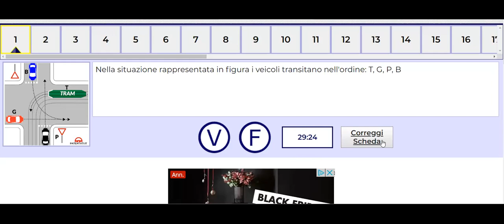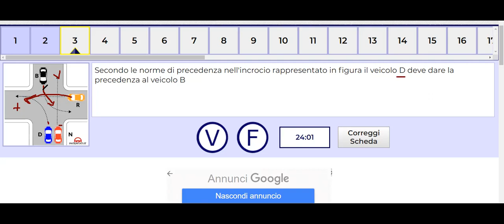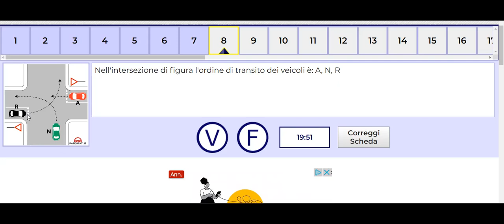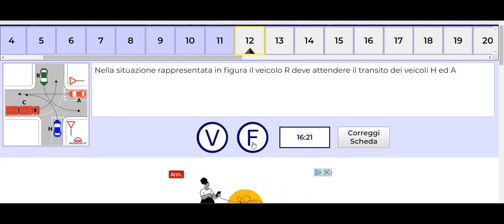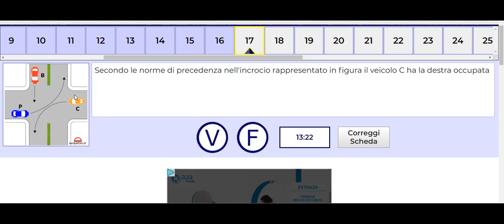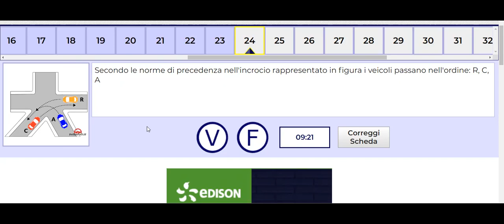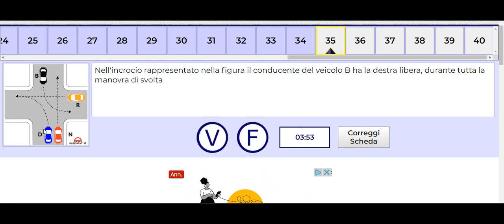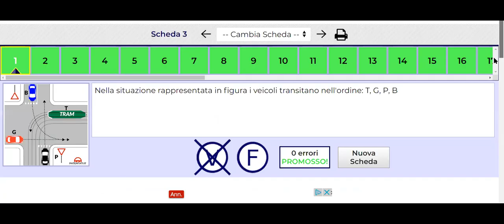SIMULAZIONE DI ESAME 5 PATENTE B in BANGLA-ইতালিয়ান ড্রাইভিং লাইসেন্স (INCROCI)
PATENTE IN BANGLA IS ONE ONLINE FREE PATENTE PROGRAM FOR ALL BANGALI PEOPLE LIVE IN ITALY AND WANT TO HAVE THEIR ITALIAN DIVING LICENCE (PATENTE DI GUIDA ITALIANO) FREE OFF COST. WE WILL HELP YOU TO PASS THE TEST TO DO SO WE WILL HELP TO UNDRSTAND THE TEORIA AND QUIZ. IF YOU WANT YOU CAN JOIN US OUR VIDEO LESSON (LEZIONE) AND SUBSCRIBE OUR YOUTUBE AND FACEBOOK PAGE TO HAVE NEW VIDEOS FIRST, IN OUR CHANNEL YOU WILL HAVE THE TRICKS (TRUCCHI) AND SIMULAZIONE DI ESAME
SIMULAZIONE DI ESAME 4 PATENTE B in BANGLA-ইতালিয়ান ড্রাইভিং লাইসেন্স
আসসালামুআলাইকুম আমি শেখ ওমর ফারুক ইতালির ফ্লোরেঞ্চ শহরে বসবাস করি. পেশা Qualified Thermo - HYdraulic System  Technologist ; আমি শিখতে এন্ড কাউকে শেখাতে পছন্দ করি, তাই ইতালিতে বসবাসরত যে সকল বাংলাদেশী ভাই অথবা বোনরা যাঁদের ইতালিয়ান পুস্তকীয় ভাষা কম চর্চার কারণে অনেকের ড্রাইভিং লাইসেন্স এর পরীক্ষায় উত্তীর্ণ হতে সমস্যা হয়. আমাদের এই সমস্যা থেকে মুক্তির লক্ষে আমার এই বেক্তিগত উদ্যোগ. আমার সাথে যোগাযোগের জন্য হোয়াটস্যাপ , ইমো ইত্যাদিতে যোগাযোগের নম্বর - ০০৩৯ ৩৩১ ৪৬৭ ২০১৪(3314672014 )
 আমাদের সকল নতুন ভিডিওর সবার আগে আপডেট পেতে subscrive করুন আমাদের Youtube এন্ড